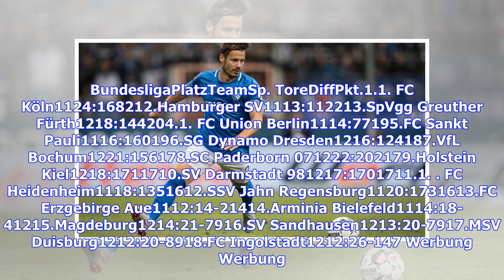2. Bundesliga: 1. FC Heidenheim gegen Erzgebirge Aue heute live im TV, Livestream und Liveticker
2. Bundesliga: 1. FC Heidenheim gegen Erzgebirge Aue heute live im TV, Livestream und Liveticker
2. Bundesliga: 1. FC Heidenheim gegen Erzgebirge Aue heute live im TV, Livestream und Liveticker

Am heutigen Sonntag findet die Partie zwischen dem 1. FC Heidenheim und Erzgebirge Aue statt. Was ihr alles über das Spiel wissen müsst, erfahrt ihr hier bei SPOX. Der Tabellenelfte Heidenheim sammelte aus elf Spielen 16 Punkte. Erzgebirge Aue konnte sich mit 14 Punkten den 13. Platz sichern. Gegenüber Relegationsplatz 16 haben die Veilchen fünf Punkte Vorsprung. Die Sonntagsspiele der 2. Bundesliga werden um 13.30 Uhr angepfiffen. So ist das auch heute bei Heidenheim gegen Aue. Austragungsort i...